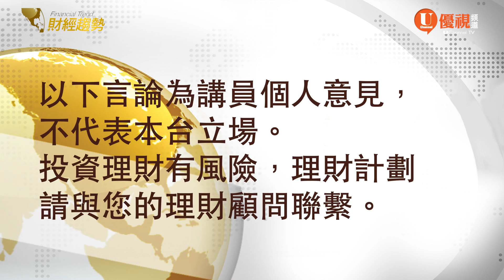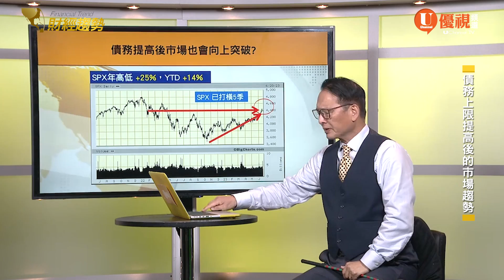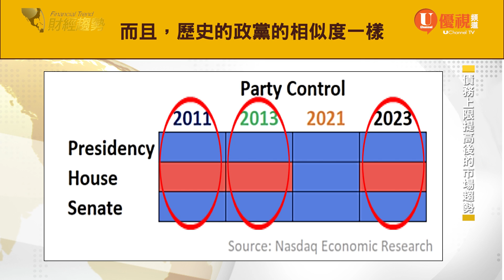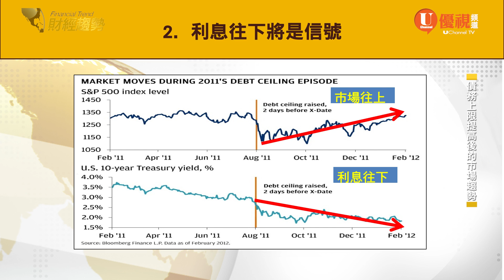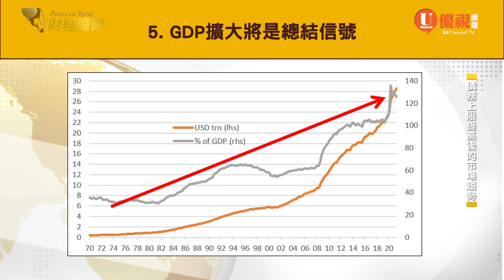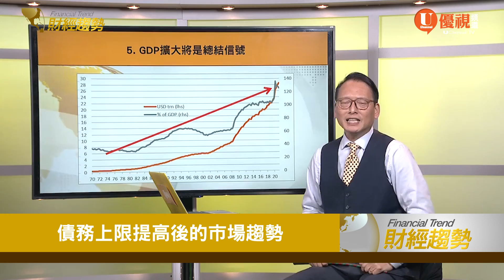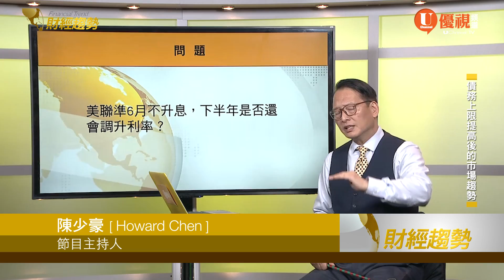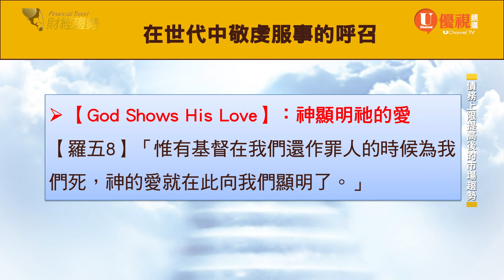【矽谷財經趨勢】債務上限提高後市場趨勢解析：從歷史經驗看上揚機會，道指、利息、恐懼指數與盈餘公告揭示的關鍵信號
債務上限提高後，市場究竟會有怎樣的變化？
從歷史經驗出發，分析了2011年和2013年債務危機後的市場走勢
財經趨勢專家好老師為您解析道指、利息、恐懼指數以及盈餘公告所反映的關鍵信號。透過這些關鍵指標的解讀，帶來的投資機會。

02:43  債務提高後市場也會向上突破?
06:00  債務危機後發生什麼事？
09:01 衡量市场走向的关键信号有哪些？